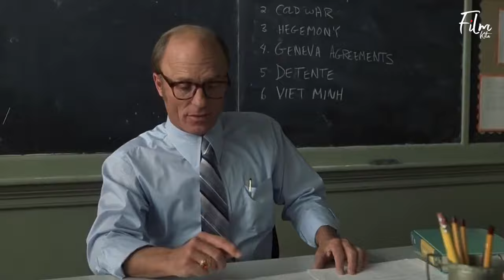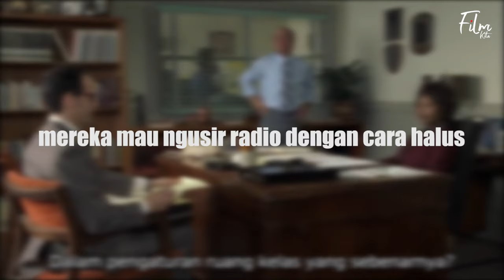SEORANG PRIA KETERBELAKANGAN YANG MEMOTIVASI DAN MENJADI KEBANGGAAN SEMUA ORANG - Radio - Film Kita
sappp yo balik lagi di channel ini, seperti biasa kali ini aku akan membahas alur cerita film lagi. film kali ini bisa dibilang cukup emosional, jadi pastikan kalian siapkan tisu mwehehe :)

Title : Radio
Date release : 2003
Genre : Drama